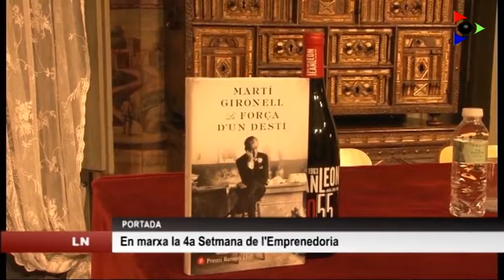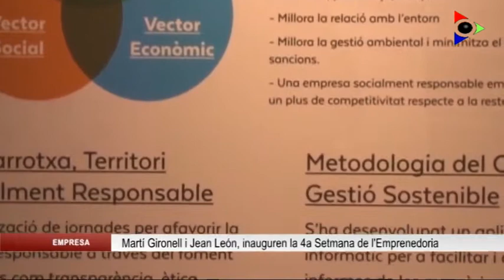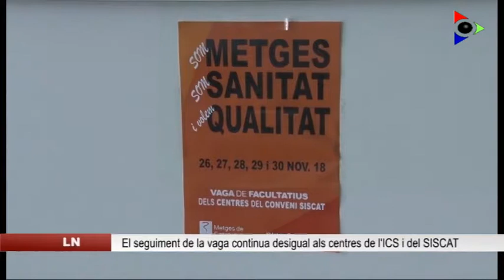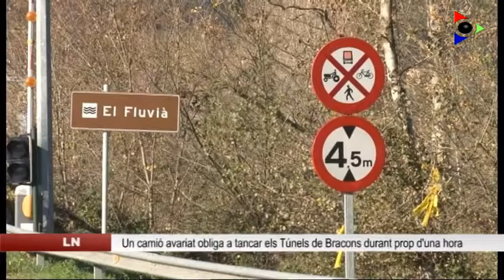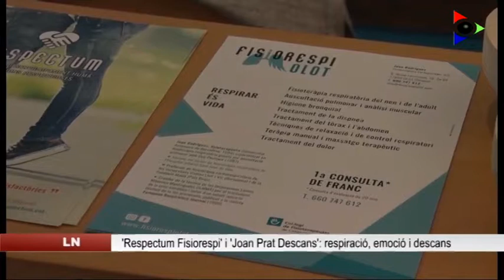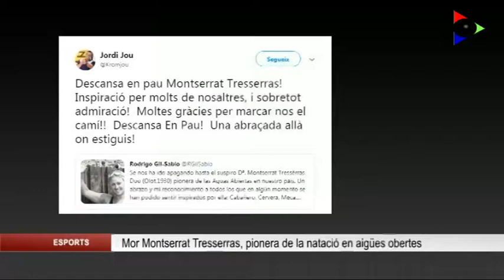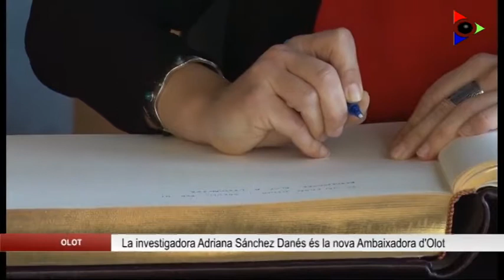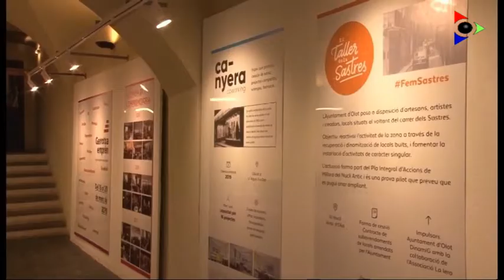Edició vespre del dimarts 27 novembre 2018